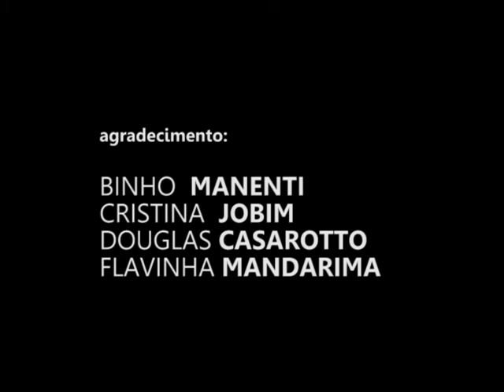RAP in CAPS - Official Trailer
O projeto RAP in CAPS tem por finalidade a inclusão social através do rap dos usuários do CAPS ad, induzindo assim o despertar do talento artístico desses indivíduos, oferecendo ferramentas e utilizando tecnologia para a produção musical do rap.

Produção:

Alexandre Soares
Cinara Copetti
Felipe Martins
Henrique Heinrich
Koji Miyamoto
Mateus Pereira
Juliana Guterres

Agradecimentos:

Cristina M. Jobim
Douglas Casarotto
Flávia Sortica Giacomoni